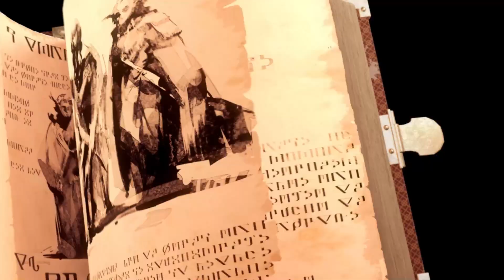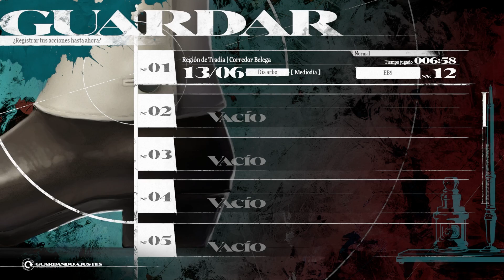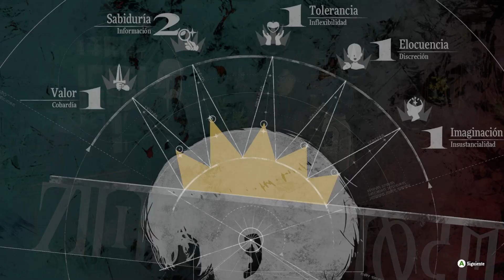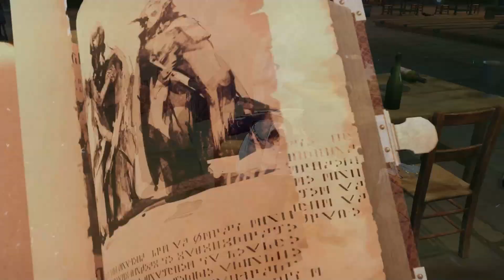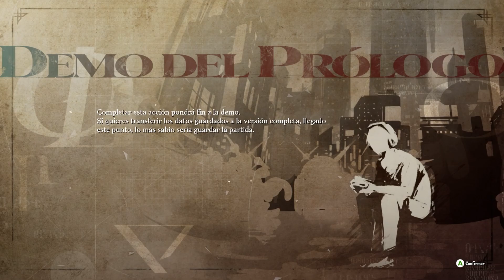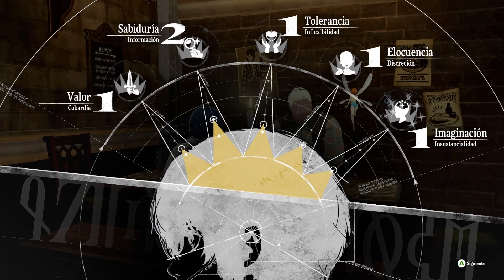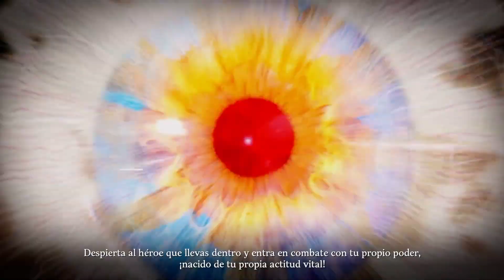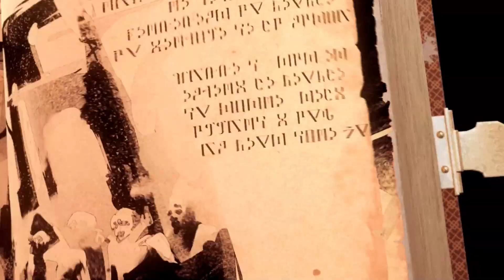[ METAPHOR: REFANTAZIO ] Parte #5 (Demo prólogo) -Español, voces Japonés- (PC)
Thank you!!/¡¡Gracias!!